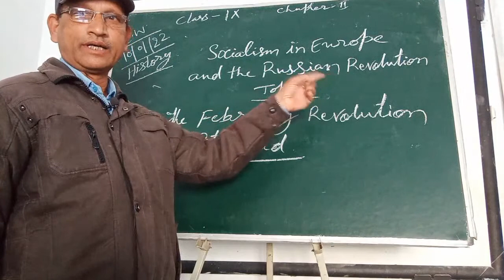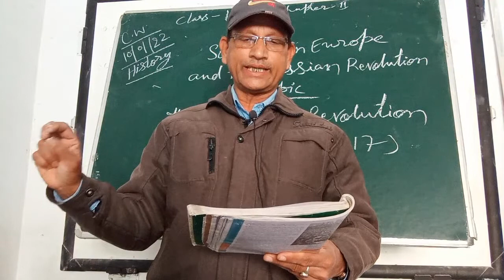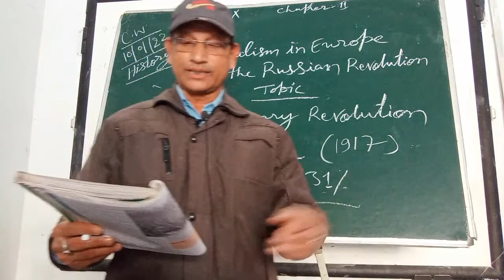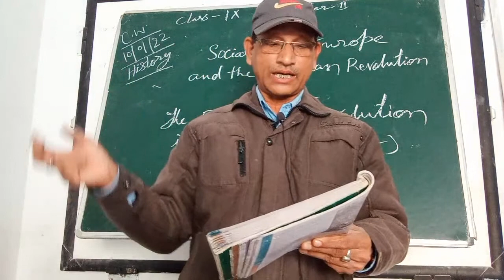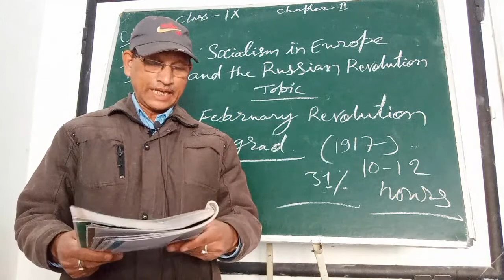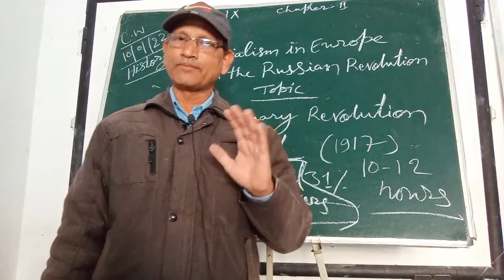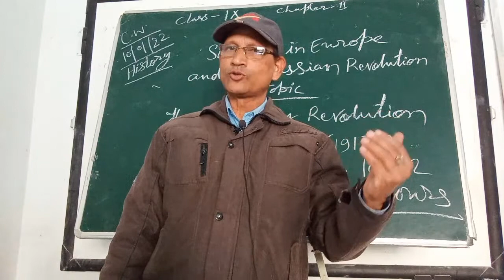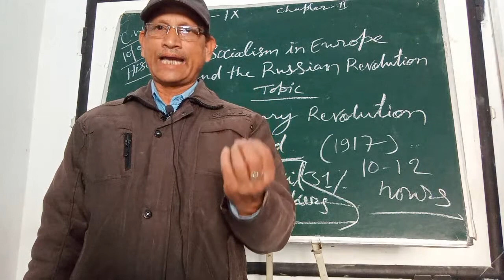Class 9 History Ch- Socialism in Europe & the Russian Revolution II Part-1